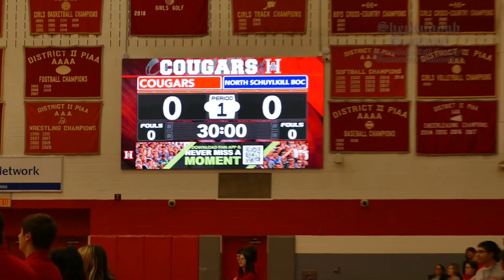North Schuylkill @ Hazleton Bocce Ball - 1/31/2023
HAZLE TWP., Luzerne County - A unified, inclusive sport is taking hold in local school districts this year.

Hazleton Area, North Schuylkill, and Mahanoy Area all formed Unified Indoor Bocce Ball teams this year.

"We're very excited that this is taking place," Hazleton Area Superintendent Brian Uplinger told the Sentinel as his school hosted North Schuylkill for the Cougars' only home matches this season. "We want to make sure that we're increasing and growing our program for all of our students, all of our unified teams across the district."